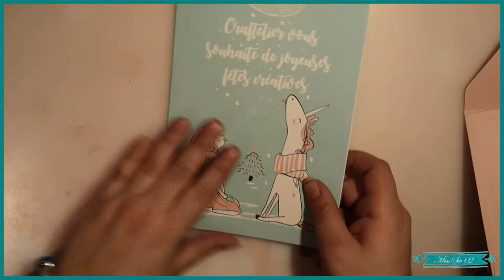Commande#10 Craftelier | MissSév 02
{ Pour plus d'informations déroule }
Découvrez ma première commande chez Craftelier.

- Set de 7 Washi Tape Brights pour Create 365 Planner: 7.99€

Je film avec un Canon G7X mark II
Je monte mes vidéos avec Imovie 10